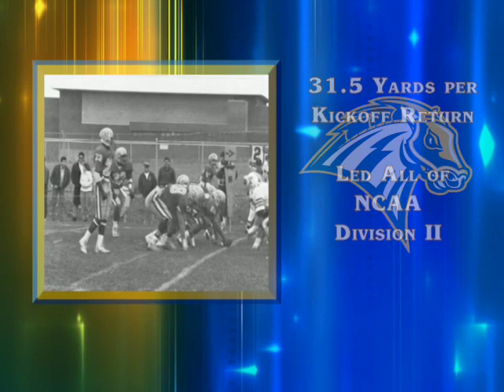2012 Hall of Fame - Pierre Fils Induction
2012 Hall of Fame - Pierre Fils Induction